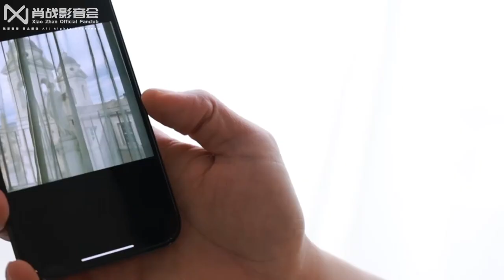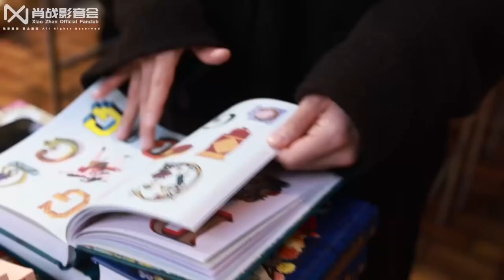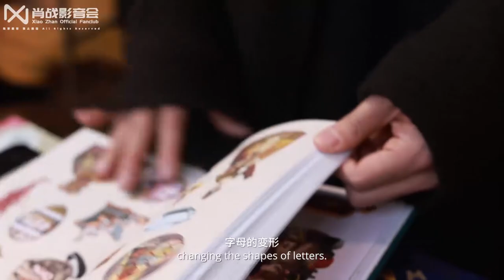【EngSub】Xiao Zhan Studio Weibo updated: The wind from a foreign land blew by Xiao Zhan's ears.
【230329 Video】

Xiao Zhan Studio Weibo updated:

The wind from a foreign land blew by Xiao Zhan's ears.  The best time is on the road 👣.